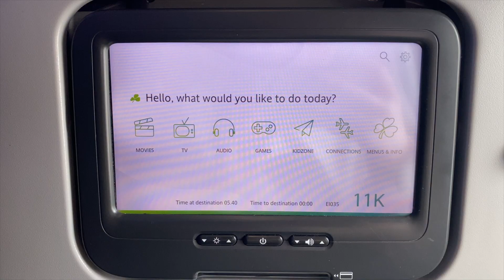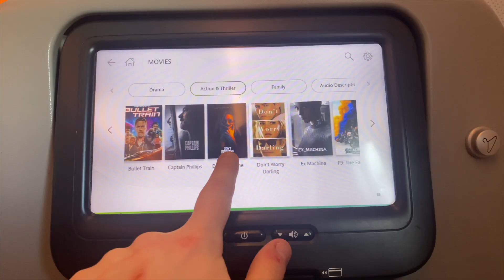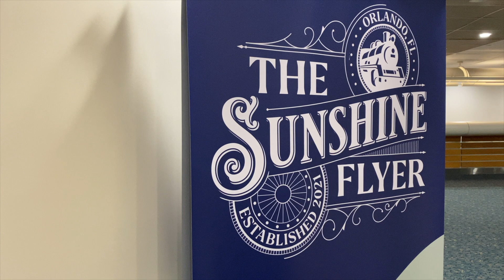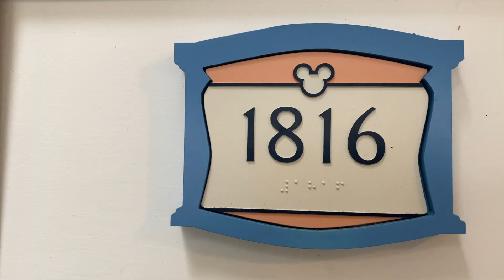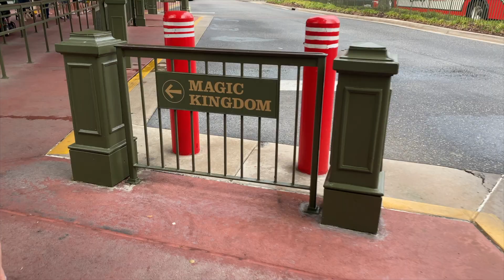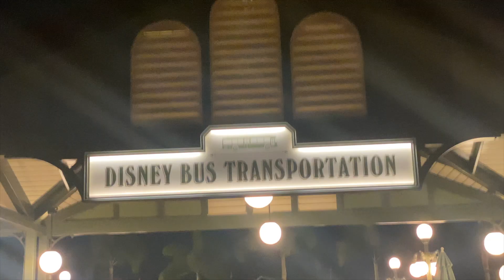Walt Disney World Vlog | Day 1 | Travel Day & Magic Kingdom | April 2023 | The Millie Mouse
Music | "Sunset Sax", "Serene", "The One", "Hold Me" & "Heaven" by LiQWYD |